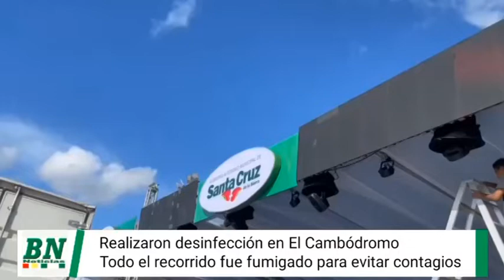Municipio desinfectó toda la zona del Cambódromo, lugar del recorrido del corso carnavalero